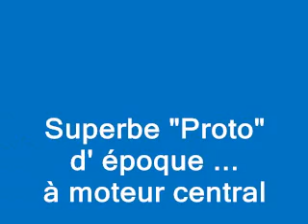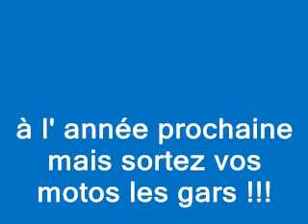Bourse Expo Auto Moto à Cosne sur Loire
1ere Bourse expo Autos et Motos à Cosne sur Loire organisée conjointement par les Clubs de Cosne et D' Annay 58